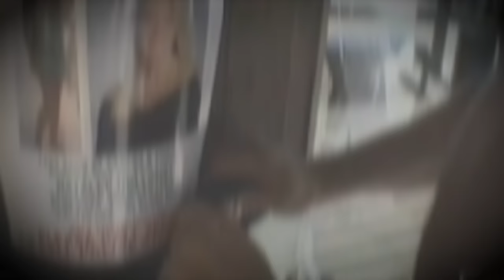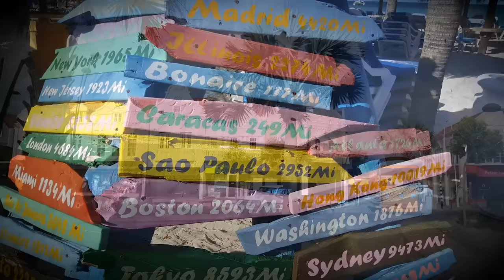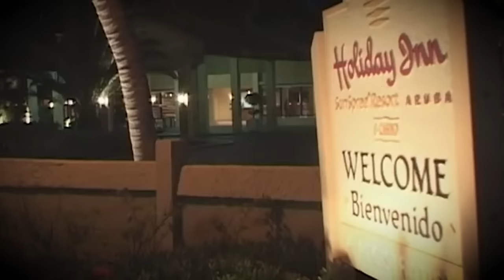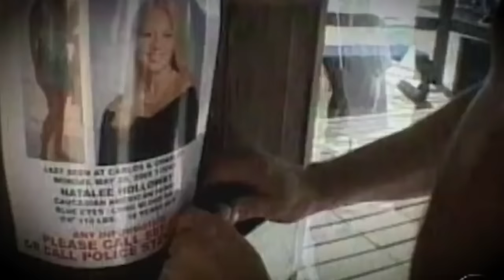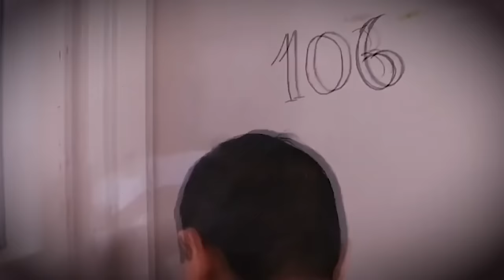When a Killer is allowed to Murder again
True Crime: After graduating high school, a class of students travelled to the Caribbean Island of Aruba for a week of partying. But on their final night of celebrating, no one expected one of their bright young students to suddenly vanish…

0:00 Intro
01:52 Aruba
02:45 Natalee Holloway
05:47 Paradise Party
08:17 Missing...
12:39 Under the spotlight
17:23 Slipping
20:41 Peru
22:22 Legal Proceedings, for two...
25:19 What happened to Natalee Holloway?
28:07 Outro